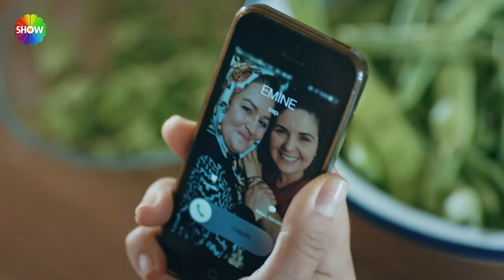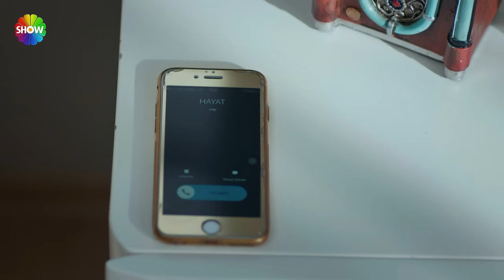حياة تحاول إقناع دوروك! | الحب لا يفهم الكلمات